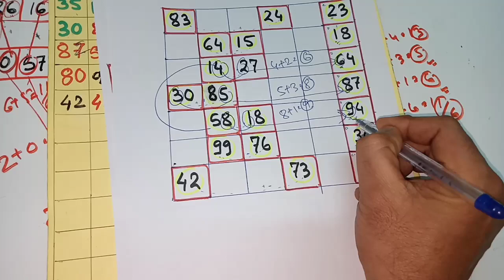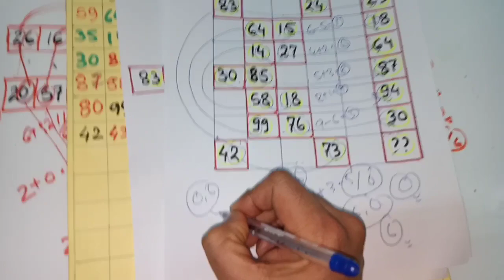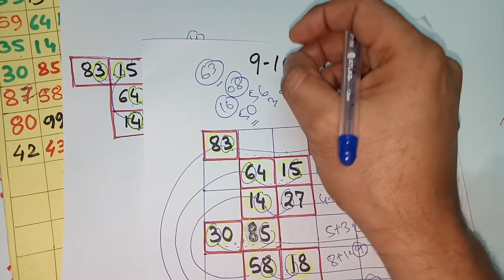KALYAN MATKA *09-10-21* KALYAN SATTA MATKA TIPS || KALYAN OPEN TIPS || KALYAN JODI || KALYA CLOSE